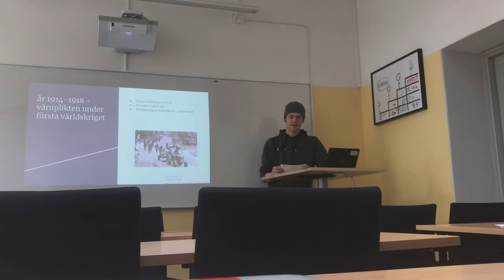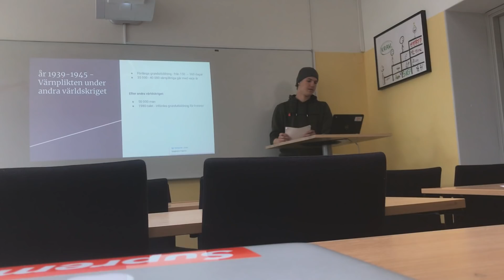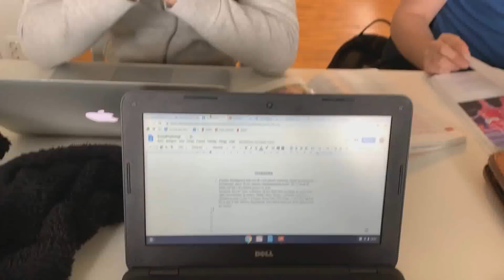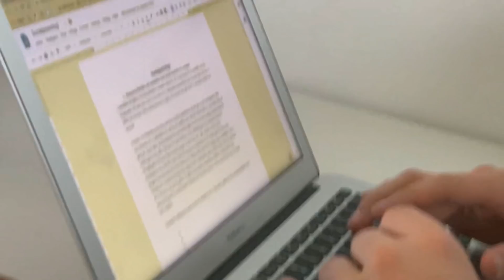SDE J20 - VLOGG #3: VILKA ÄR VI?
breaking the internet, video by video

subba så missar ni inte videos, tjackskallar!